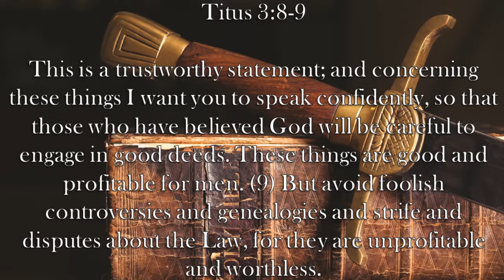Chaplain's Report- Confident Leadership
Titus 3:8-9 encourages church leaders to be confident and competent so that others will be more likely to do good works.